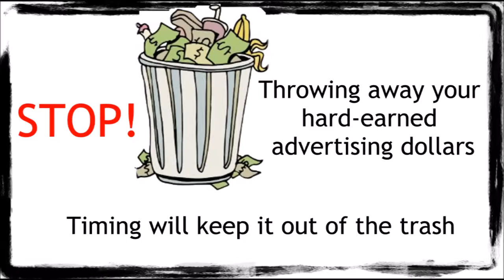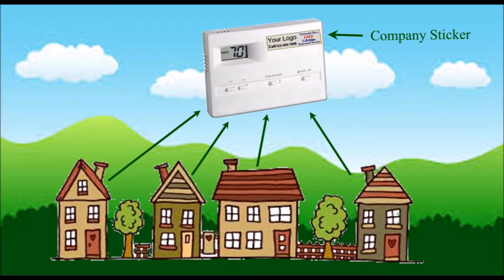HVAC Marketing at it's best, for the price of a cup of coffee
HVAC CONTRACTORS

I know marketing seems like the enemy. Businesses seem to spend thousands of dollars and waste years on trial and error without producing any consistent results, but it doesn't have to be that way.
We can help you by providing you with a real HVAC campaign tailored to the HVAC industry.
Get the results you are looking for “more loyal customers” and sales.

This video will help to eliminate the frustration and wasted efforts that so often go hand in hand with marketing.
In fact, just by watching this video, you’re already on the right track towards growing your business.

⊲⊲ DIRECT MAIL :
        4.26% response to customer list
        1.44% response to prospect list

         0.12% response to customer list
         0.03% response to prospect list
       ⊲ DISPLAY ADS:
        0.00% response to customer list
        0.04% response to prospect list
        ⊲ PAY PER CLICK:
        0.00% response to customer list
        0.22% response to prospect list

Pretty impressive, right?
Direct marketing out ranks them all combined.
Go ahead and give yourself a high five for being on the path towards a larger client base starting today!